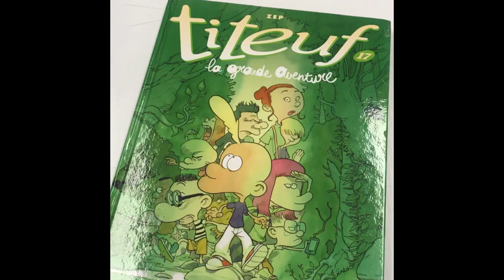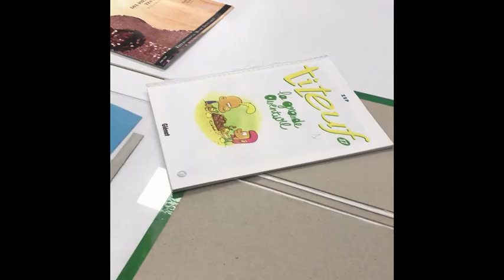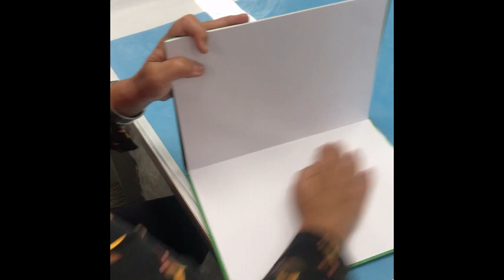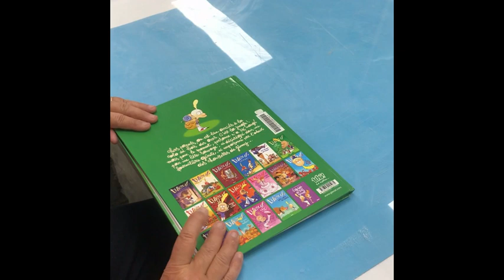Reliure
réparation d'un livre abimé